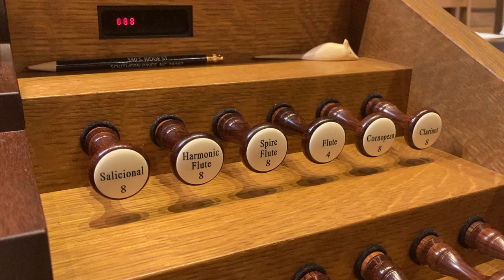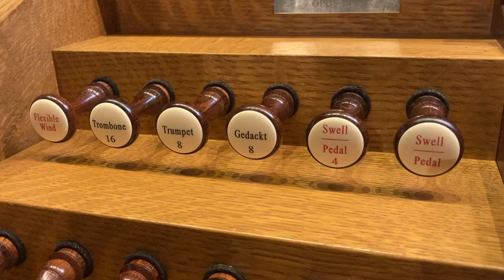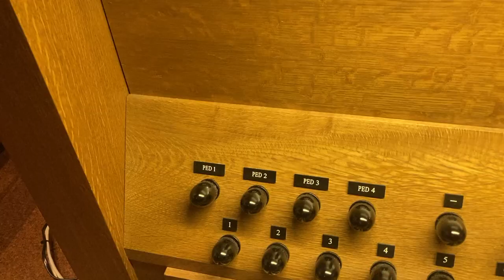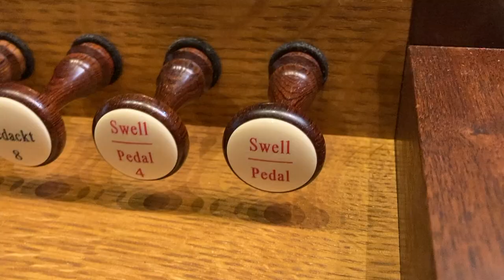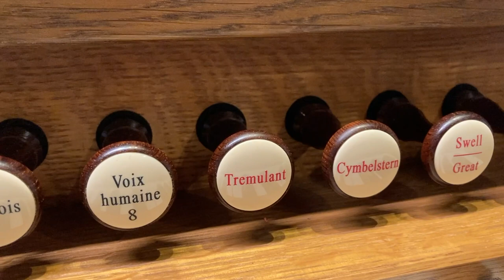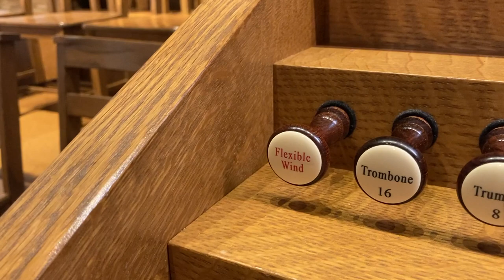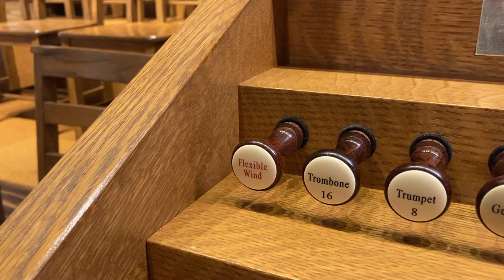Pipe Organ Tour, C.B. Fisk Opus 145 - Part 1 of 5: The Console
Dr. Homer A. Ferguson, III, organist and choirmaster of Emmanuel Episcopal Church, gives a detailed tour of the C.B. Fisk, Inc., Opus 145, pipe organ, through a series of videos.  This is the first part of that series which gives an in-depth look at the control center of the pipe organ, the console.